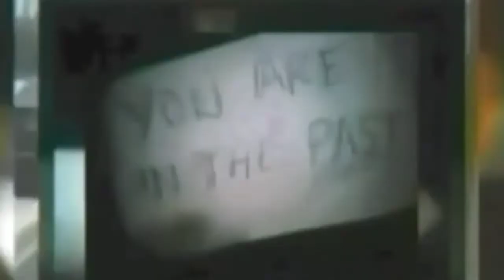Reincarnation 2 (Mommy Day Special)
Happy Mother's Day(belated) all viewing Mommies!

"Big Boss" refers to my boss, who is officially the very most excellent boss on the planet, says I. In the case that she may be reading; Te quiero señora! Mucho. Gracias, por todo. Feliz dia de la Madre! ..I think. 😘